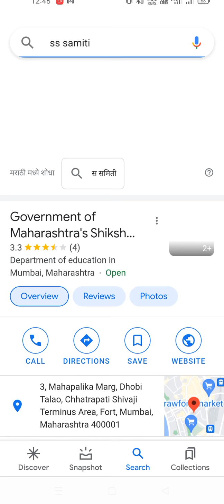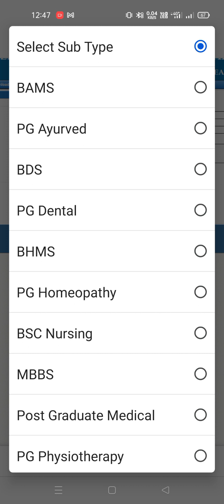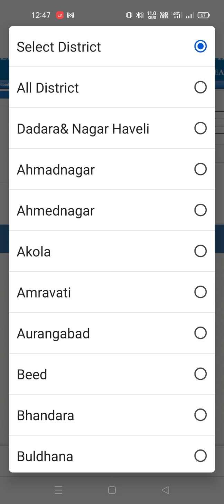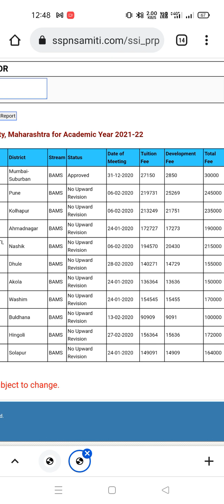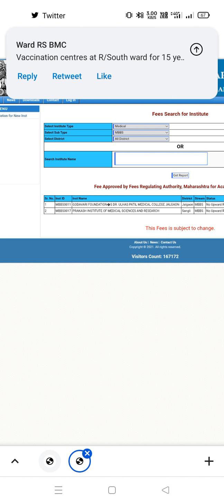All private and government medical College fees structure in Maharashtra🔥